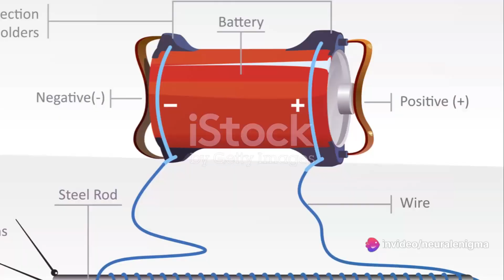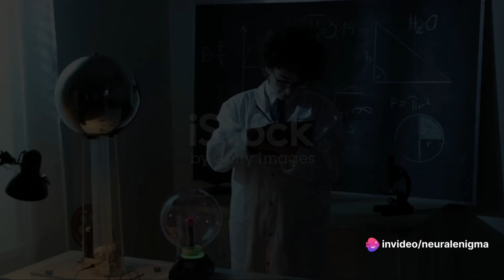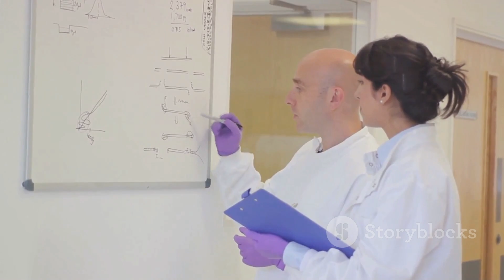The Hutchinson Effect: Anti-Gravity and Levitation Experiments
Embark on a journey beyond the bounds of conventional physics with our video, "Defying Gravity: The Hutchinson Effect Unraveled." 🌌🔍

Explore the extraordinary experiments of John Hutchinson, where claims of anti-gravity and levitation challenge the laws of physics. Join us as we delve into the electromagnetic realm, unveiling the mysteries and controversies surrounding Hutchinson's groundbreaking work.